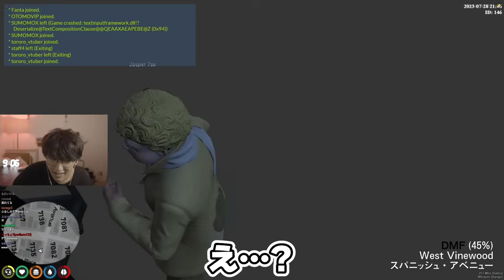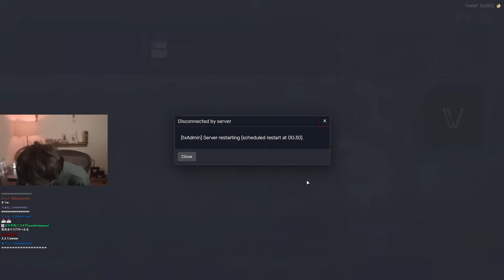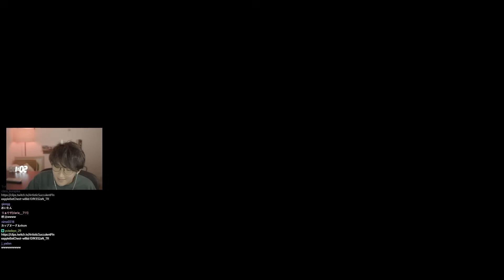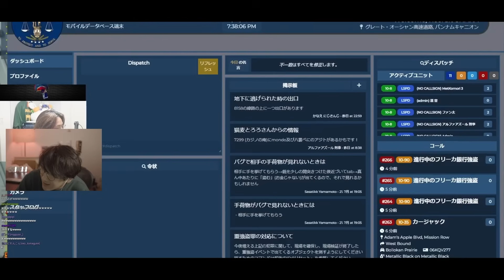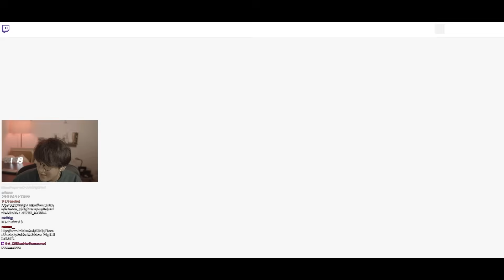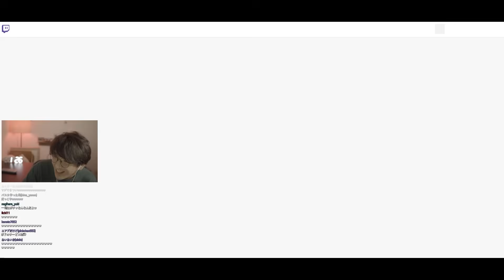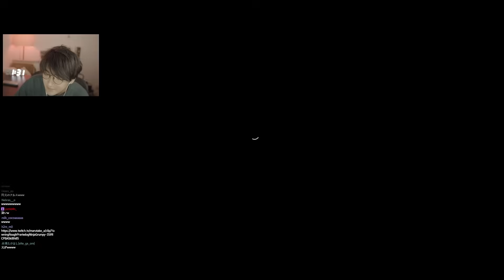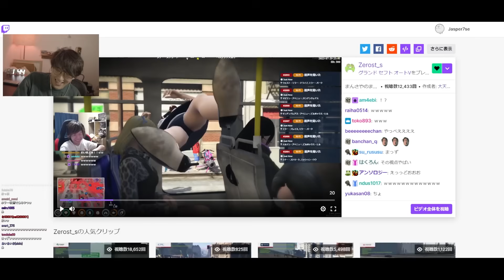VCRGTA - スト鯖GTA最終日をパシフィック銀行強盗で締めくくるGOD family